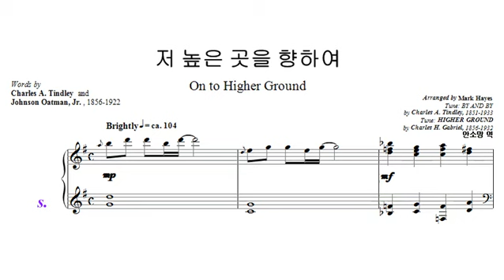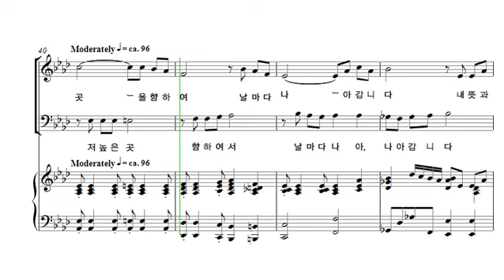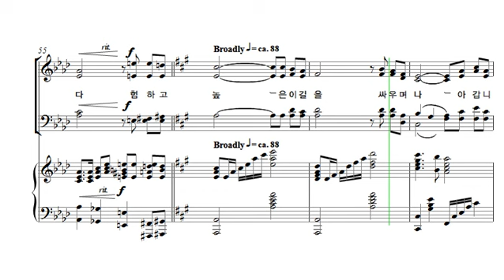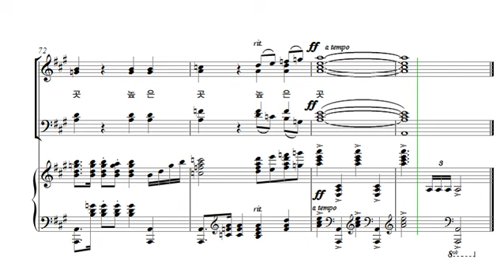[중앙아트] 중앙성가 24집 15. 저 높은 곳을 향하여 소프라노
15. 저 높은 곳을 향하여 – Mark Hayes 편곡